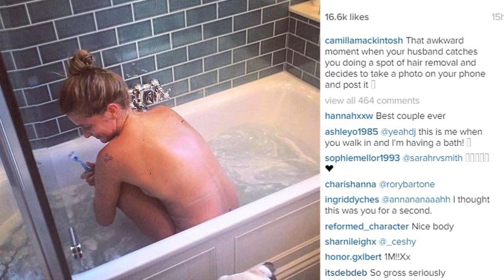Millie Mackintosh Nakked In Bath Tub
Millie Mackintosh Nakked In Bath Tub  - The former Made In Chelsea beauty had a photo of her in the bath posted on her official Instagram page, as she tried to shield her privates from the glaring lens.“That awkward moment when your husband catches you doing a spot of hair removal and decides to take a photo on your phone and post it,” read the caption.Poor Millie we say!It’s